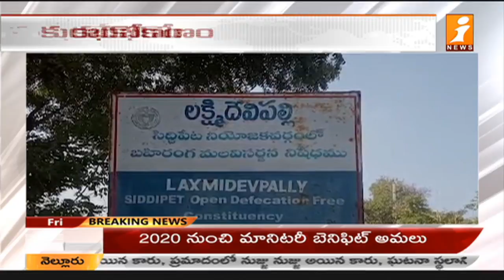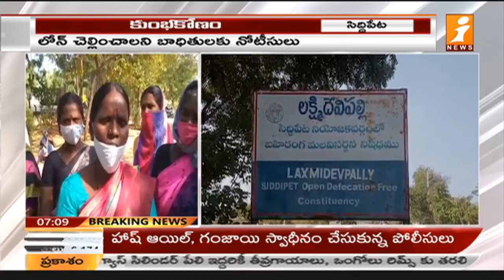నకిలీ పాస్ పుస్తకాలతో 4 కోట్లు కొట్టేసిన బ్యాంకు మేనేజర్| Bank Manager Cheats Rs 4 Crore in Siddipet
Bank Manager Cheats Rs 4 Crore in Siddipet